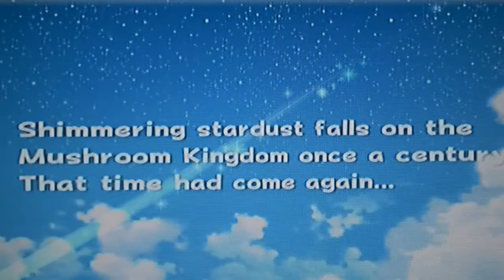Let's Play Super Mario Galaxy 2 (HD)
Hiya guys, Marc and Chris here a.k.a the Pterodactylnoises duo. Normally when we play co-op games we choose mostly Indie-games, but not this time! This time we get some butt-kicking action in SMG 2! Enjoy this episode!